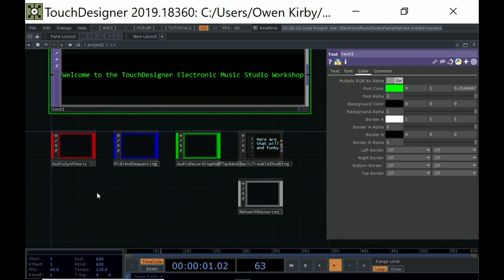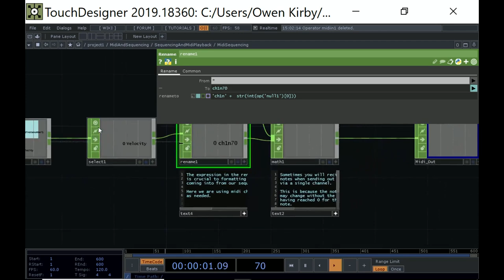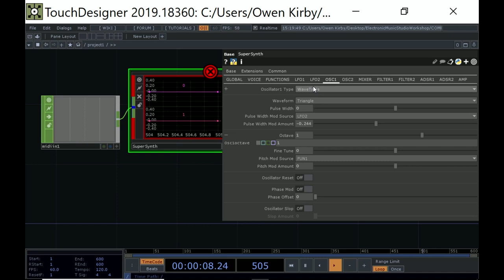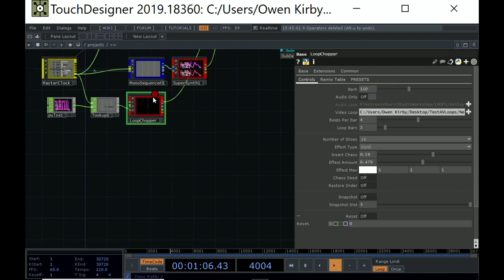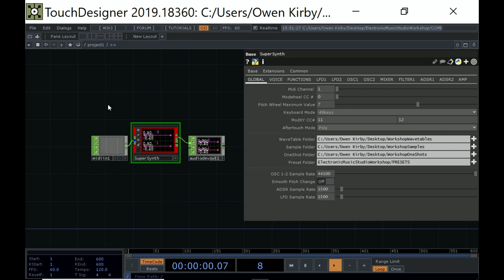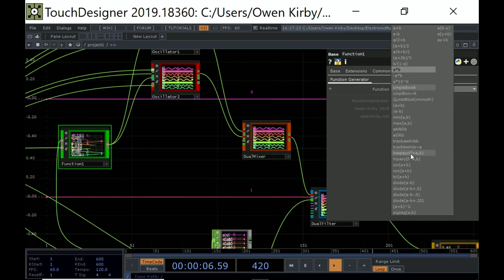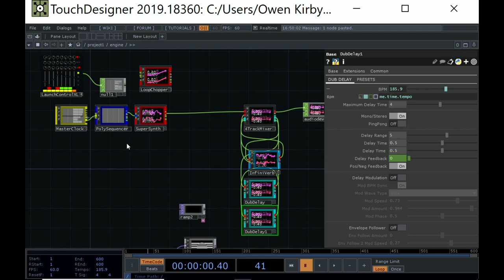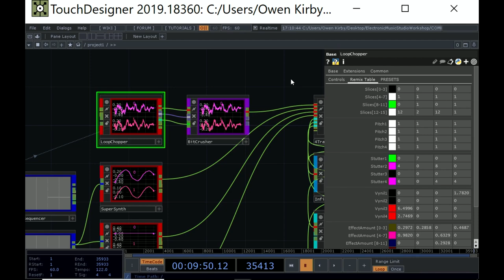TouchDesigner Electronic Music Studio - Owen Kirby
* Video starts at 3:30
Workshop: TouchDesigner Electronic Music Studio

0:00 - Introduction
3:30 - Audio synthesis in TouchDesigner
17:50 - EQs, filters, and effects
22:30 - MIDI and sequencing
27:43 - Audio recording and playback
31:14 - Troubleshooting
34:10 - Synth Builder Components - available here
41:40 - SuperSynth
52:20 - MonoSequencer
1:11:50 - Side topics
1:35:00 - Synth Builder Components
1:53:15 - Old audio-visuals
2:02:07 - LaunchControlXL Component
2:05:40 - Questions and exploring techniques

During this workshop participants will learn key techniques for putting together a complete electronic music and audio-synthesis workflow inside TouchDesigner through the use and study of several pre-built components. These will include midi sequencers, a polyphonic synthesizer, a drum-machine and sampler as well as various audio effects.Once participants are familiar with some of these basics, they will be given time to coordinate the development of an audiovisual jam/performance using these components and added functionalities.

Instructor: Owen Kirby
Owen Kirby is an audio-visual artist from Montreal, Canada with a background in science, film-making and electro-acoustic music composition. He studied cinema at Collège Champlain and went on to study electroacoustic music composition at Concordia University.

His love of electronic sound and real-time video workflows led him to spend time exploring the audio-synthesis side of TouchDesigner; discovering techniques and workflows which he documents and shares through his YouTube series: Electronic Ape Friends.

A keen biology enthusiast, he is in the process of proving the first partial albino morph of a local species of isopod and has created introductory myrmecology kits which have sold side by side with his TouchDesigner components on his Etsy store: StareIntoTheFire.